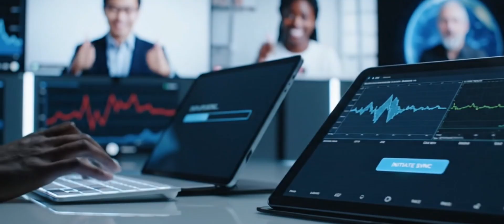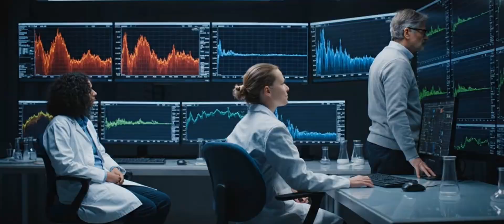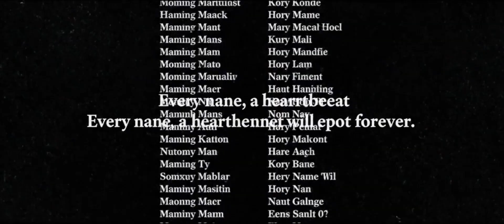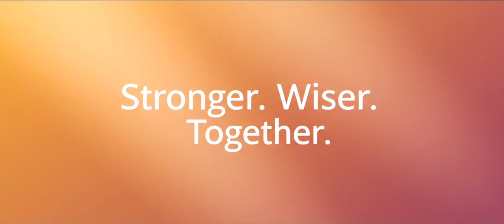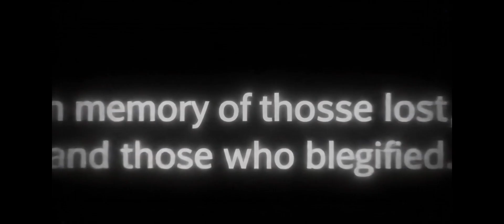"When the Earth Shook – AI Captures the Unimaginable | NEXT GEN FILMS"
When the Earth Shook – AI Captures the Unimaginable

Experience the raw power of nature like never before! 🌍 “When the Earth Shook – AI Captures the Unimaginable” brings you an AI-generated visual journey of one of the most devastating earthquakes, showing the destruction, chaos, and the human struggle to survive. Witness realistic scenes of collapsing buildings, trembling streets, and the aftermath that changed lives forever.

🔹 Learn how seismic events impact the world
🔹 Discover AI-powered recreations of real disasters
🔹 Feel the intensity of Mother Nature’s force